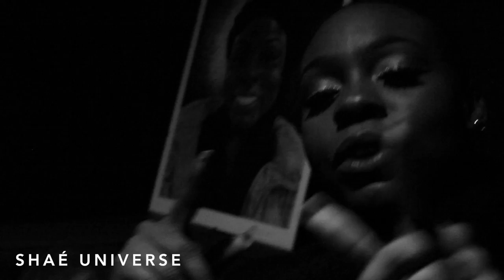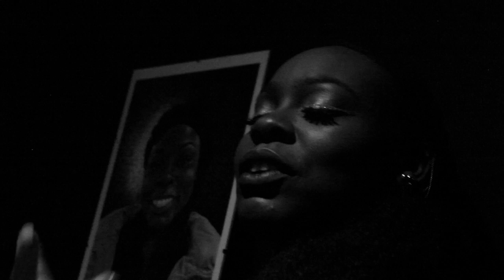My Jazz Cafe Experience || Supporting Etta Bond || Shaé Universe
Special thanks to Cat Coutoure and Karis Beaumont. Also a special thanks to Etta Bond!

Edited by @amorosofilms